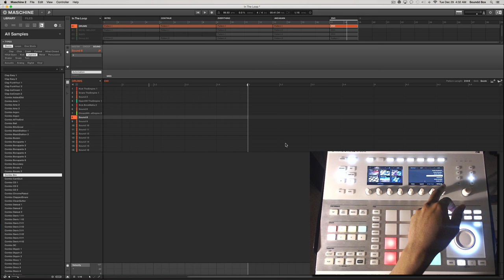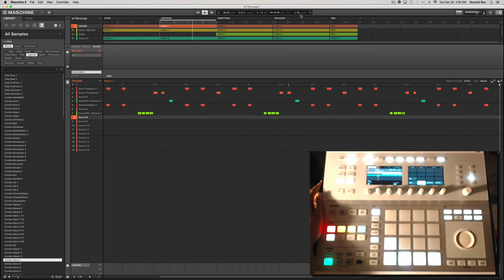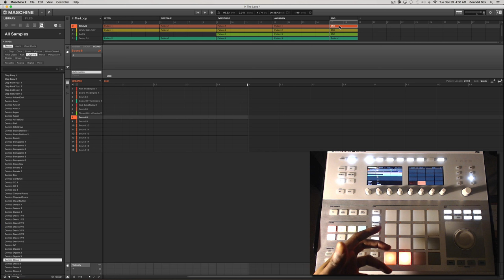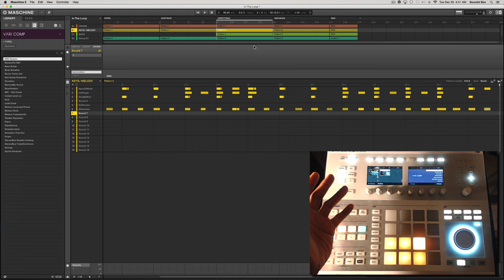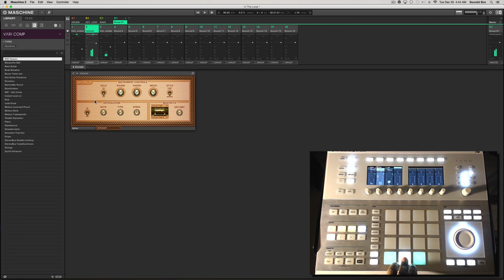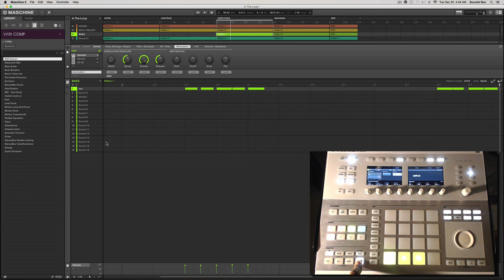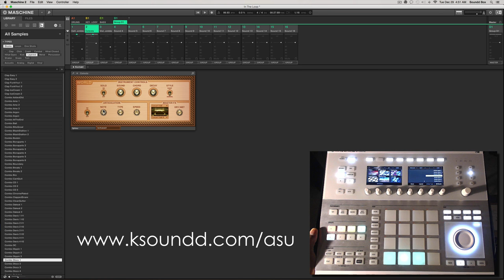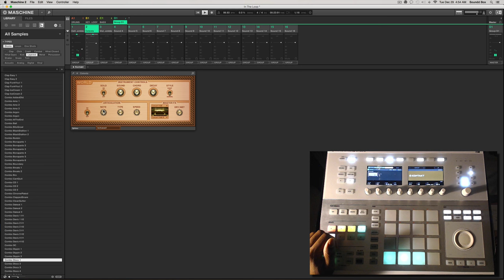TV Cues Produced Using Maschine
Use the Maschine Studio to produce industry quality music. Learn how